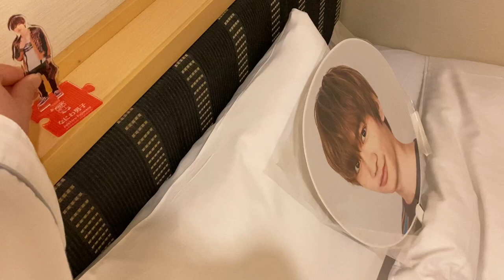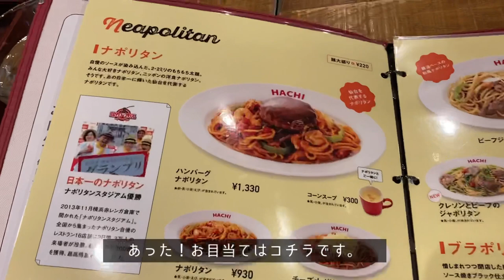sub【仙台】なにわ男子しか勝たん / ほぼ1人仙台 / 藤原丈一郎にも会えて仙台グルメに大満足vlog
なにわ男子全国ツアー初日の仙台に行ってきました！

友達とは現地集合現地解散だったので、
ほぼ1人で仙台を満喫しました✨

弾丸だったけど、
事前に調べて行ったお店で美味しいもの食べられて、推しにも会えて幸せでした！

→動画内のアイテムを紹介しています。

【他の動画】

・私の春服を紹介します / ユニクロ・GU / ちょっと甘めでモテたかったりする

・太らない習慣　体重41キロのアラサーの1日の食事

・what's in my bag 1人暮らしOL/大人ジャニオタ/バッグの中身公開/セリーヌラゲージ ナノ